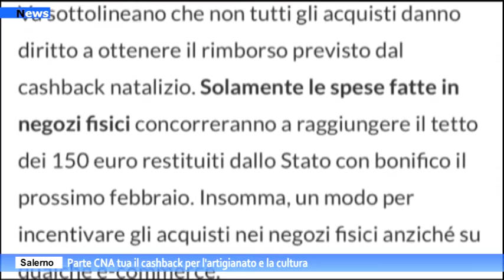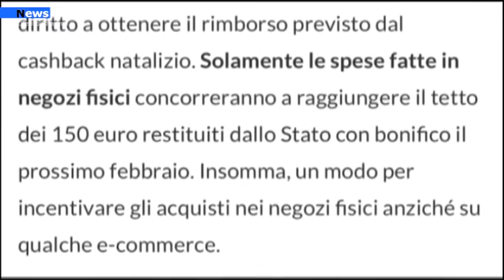Salerno, Parte "CNA Tua" il cashback per l'artigianato e la cultura.